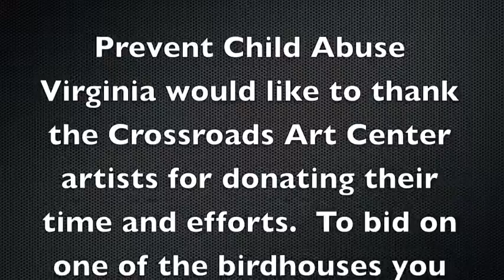Bid on a Birdhouse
to bid on one of our 27 functional works of art today!  All of the wooden birdhouses were created by artists at the Crossroads Art Center and all proceeds go directly to PCAV programs to prevent child abuse and neglect in the Commonwealth.